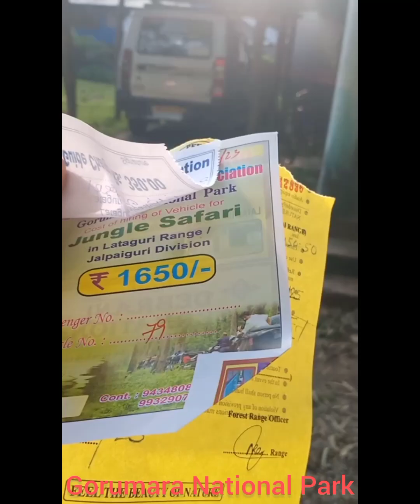jungle safari travel ₹nature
gorumara National Park jeep safari full details